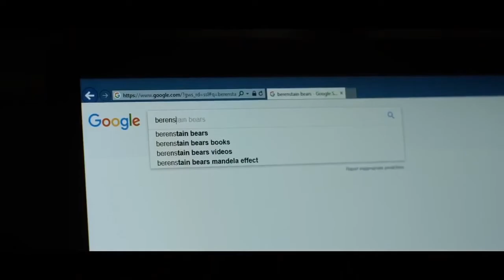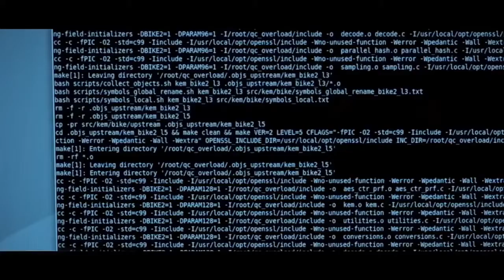Эффект Манделы — Русский трейлер (2020)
Русский трейлер : Эффект Манделы (2020)
Оригинальное название : The Mandela Effect

Премьера В мире : 23 октября

Жанр : фантастика,драма, триллер
Страна : США
Режиссер : Дэвид Гай Леви

В ролях : Чарли Хофхаймер, Робин Лорд Тейлор, Кларк Питерс, Верни Уотсон, Тим Рэнсом и др.

О фильме : В семье талантливого программиста произошла трагедия. После этого в его жизни стали происходить странные вещи. Пытаясь понять происходящее, мужчина вступает в противостояние со своей реальностью, чтобы нарушить цепь пугающих событий.